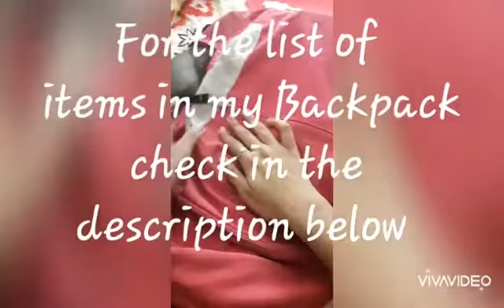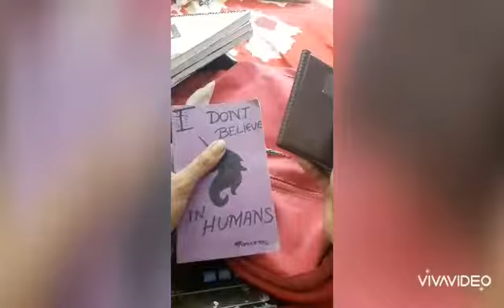What's in my Backpack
List of Backpack items:

Wet wipes
Emergency kit
Personal kit
Sanitizer
Wallet
Water bottle
Notebooks
Pencil case
Calculator
Body mist
Phone
Earphones
Mi band 3
Mini notebooks (reminders )